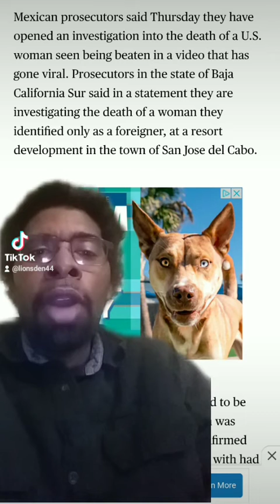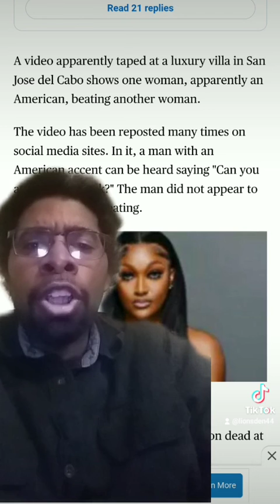Justice 4 Shanquella Robinson